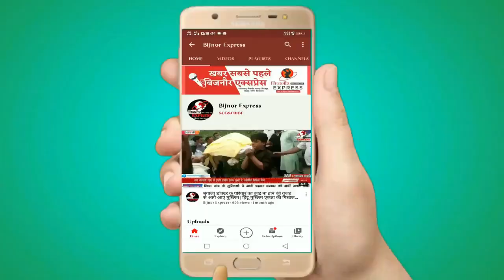Bijnor News नजीबाबाद कोटद्वार रोड पर हुए बड़े बड़े गड्ढो से होकर गुजरने को मजबूर यात्री, जोखिम मे जान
Bijnor News || नजीबाबाद कोटद्वार रोड पर सड़क पर पानी भरे होने से यात्रियों को हो रही है परेशानी

Bijnor News
Bijnor khabar
Taza khabar
Trending News
News
Taza news
Kisan news
Nehtor news
Kiratpur news
Khabar
Bijnor news
Bijnor Express

Download Bijnor Express Android App from Play Store:
shorturl.at/juAEL